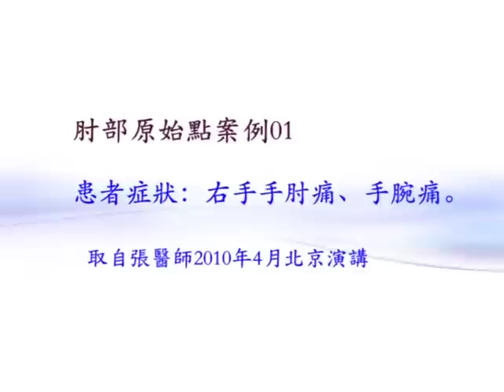原始點案例：手肘及手腕疼痛